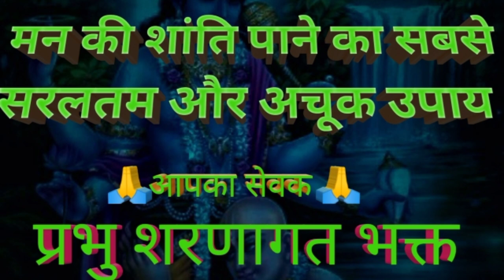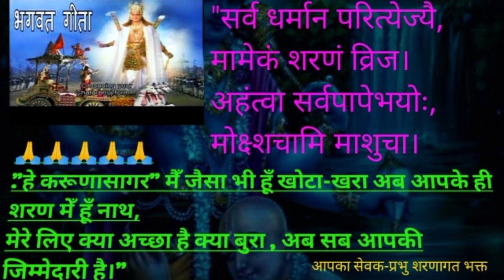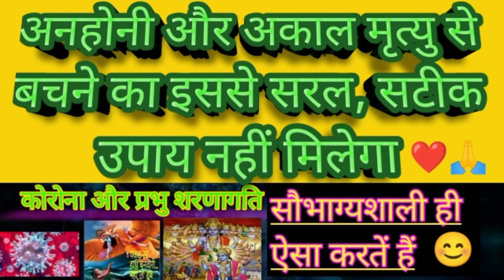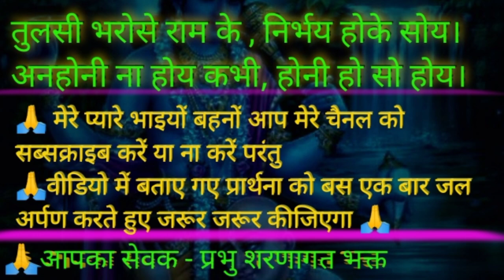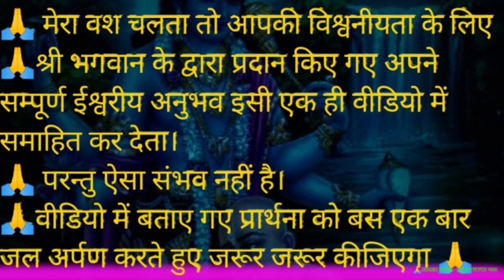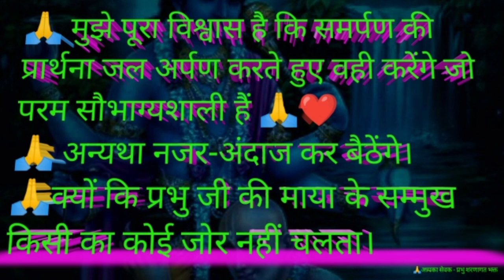कैसे मिले भगवान की शरणागति | मन को शांति और सुकून कैसे मिले | man ko shanti kaise mile | Sharanagati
कैसे मिले भगवान की शरणागति | मन को शांति और सुकून कैसे मिले | man ko shanti kaise mile | Sharanagati | Prabhu sharanagat Bhakt

About this video -:

नमस्कार मेरे प्यारे भाइयों बहनों जय जय श्री राधे कृष्णा आप देख रहे हैं आपके चैनल प्रभु शरणागत भक्त और मैं आपका सहयोग शिव प्रसाद वर्मा ।

मेरे प्यारे भाइयों बहनों यदि हमें भगवतशरण मिल जाए तो हमारे जीवन में सर्वप्रथम मन की शांति प्रेम आनंद निश्चित रूप से मिल जाते हैं इसके साथ ही अनन्य भगवत कृपाऐं भी प्राप्त होती हैं जो हमारे लिए अनिवार्य और आवश्यक होती हैं ।

परंतु हमें हम सभी को भगवतशरण मिल पाना अति दुष्कर होता है क्योंकि हमारे भीतर उस ज्ञान का अभाव है जो भगवतशरण पाने के लिए अति आवश्यक है।

अतः मैं कुछ उन प्रश्नों को समझाने के प्रयास करूंगा जो आम तौर पर समर्पण शरणागति का नाम सुनकर हमारे मानसिक पटल पर तैरने लगती है ।

बहुत से भाई बहन समझते हैं कि शरणागति का अर्थ है कि सब कुछ छोड़ छाड़ कर भगवान की पूजा में ही लग जाना शरणागति है ।

भले ही हम चापलूसी पसंद करते हो परंतु श्री भगवान इन दुर्गुणों से परे हैं ।

श्री भगवान को तो केवल प्रेम और समर्पण भाव के ही भाता है ।

वास्तव में समर्पण एक भावना है जिसमें अपने सम्पूर्ण अहं-अहंकार और कामनाओं को परमात्मा को अर्पण करना होता है ।

प्रश्न नंबर 1
क्या हमारे जीवन में सबकुछ भगवान की इच्छा से होता है ?
उत्तर है
"अरे नहीं भाई"

मनुष्य स्वयं अपने कर्मों का कर्ता और भोक्ता होता है

जब तक हम अपने अहं अहंकार से जुड़े होते हैं तब तक श्री भगवान कुछ नहीं करते हैं।
परंतु
 जब हम पूर्ण श्रद्धा और विश्वास से अपने जीवन नैया की पतवार प्रभु जी को सौंप देते हैं तो वहीं से प्रभु जी हमारा हाथ थाम लेते हैं
 फिर वही होता है जो श्री भगवान चाहते हैं
जो कि हमारे लिए सर्वश्रेष्ठ होता है

प्रश्न नंबर 2
इतने सारे भगवान हैं इतने सारे पंथ मजहब है आखिर हम किसकी शरण में जाएं ।

उत्तर है

 सबका मालिक एक है ।
भगवान की शरणागति पाने के लिए आवश्यक है अपना संपूर्ण  अहं-अहंकार परमात्मा को सौंप देना ।

जगदीश्वर हमारी ज्ञान और बुद्धि से परे हैं
जिन्हें ज्ञान के अहंकार से नहीं बल्कि प्रेम और समर्पण भाव से ही जाना जा सकता है पाया जा सकता है ।

अतः समर्पण की प्रार्थना पूर्ण अज्ञानी अबोधबालक की भांति निष्पक्ष भाव से ही करना उत्तम और सफलता दायक होता है ।

मैं जानता हूं कि आप अपने आराध्य से कितना प्रेम करते हैं ।
आपको डर लगेगा कि कहीं मेरे भगवान मुझसे रूठ ना जाए।

 परंतु जब आपको यह ज्ञात होगा कि मेरे आराध्य ही नहीं बल्कि संपूर्ण देवी देवता समस्त जीव जगत एक ही परमात्मा के भिन्न-भिन्न रूप हैं

तो आपके भीतर का भीतर की सारी अज्ञानता समाप्त हो जाएगी ऐसा केवल भगवत कृपा से ही भगवान की शरणागति से ही संभव है।

प्रश्न नंबर 3
क्या समर्पण शरणागति कोई पूजा अथवा साधना है ?

उत्तर है "नहीं"
  समर्पण तो स्वयं को परमात्मा के प्रति अर्पण करने का एक विशुद्ध भाव मात्र है ।

 जिसमें हमें अपने ज्ञान बुद्धि की श्रेष्ठता का भाव अर्थात अहंकार अपनी संपूर्ण इच्छाएं-कामनाएं, अपने संपूर्ण कर्मों का कर्ता भाव परमात्मा को अर्पण करना होता है ।

यदि हमारी पूजा साधनाओं में समर्पण भाव का योग हो तो हमारी भक्ति विशुद्ध हो जाती है

जो भगवान को सबसे ज्यादा प्रिय है ।

मेरे प्यारे भाइयों बहनों हम जीवन भर शान्ति पाने के प्रयास में थक-हारकर असम्भव मान लेते हैं ।

क्या हमने कभी सोचा है कि इस संसार और हमारी रचना करने वाले जगतब्यापी जगदीश्वर के लिए क्या असम्भव है??

आप एक बार दीनदयालु से शरण मांग कर तो देखिए
असम्भव सम्भव हो जाएगा ।

मेरे प्यारे भाइयों बहनों वास्तव में सुख और दुख हमारे मन की माया का ही खेल है।

हमारे जन्म जन्मांतर के कर्मों का परिणाम होता है।

जब हमें भगवतशरण मिल जाती है तो
हम अपने संपूर्ण प्रारब्ध को भोगते  हुए भी सुख और दुख की माया से मुक्त हो जाते हैं
यह परम शांति की अवस्था है ।
ऐसा भगवत कृपा से ही संभव हो पाता है ।

🙏 यदि आप अपने जीवन से निराश हो चुके हैं
मन में बार बार आत्महत्या करने का विचार आता हो तो
कृपया मुझसे एक बार फोन पर बात अवश्य कीजिएगा।
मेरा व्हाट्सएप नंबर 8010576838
नाम शिव प्रसाद वर्मा ।
मुझे पूर्ण विश्वास है कि हमारी प्रेरणा आपके जीवन में शांति प्रेम और आनन्द से भर देगी।